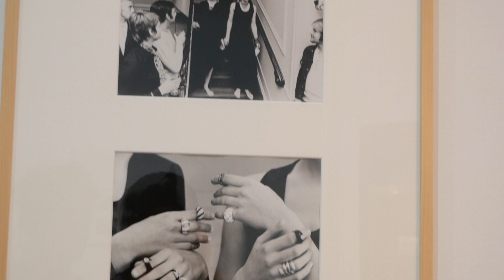Esthetiek vs Inhoud - Tentoonstelling Steltman in Gemeentemuseum Den Haag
Wow daar ben ik weer. Dit keer met versterking. Claudia komt mij de komende weken versterken. Wat een topper! Deze week zijn we bij het Gemeentemuseum in Den Haag. Waar zullen we volgende week zijn? Dat is een verrassing.

De tentoonstelling in Gemeentemuseum Den Haag toont artistieke sieraden van Steltman Juwelier van 1917 tot nu, waaronder enkele ontwerpen met een koninklijke historie.

(Indien je ons wil uitnodigen om over uw museum of tentoonstelling of evenement te vloggen… bel 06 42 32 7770 of mail naar .)